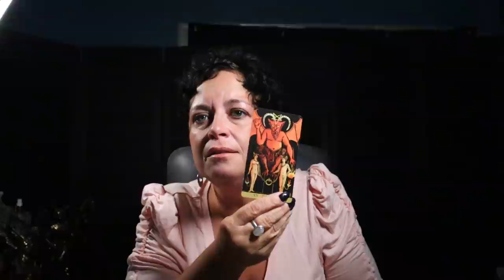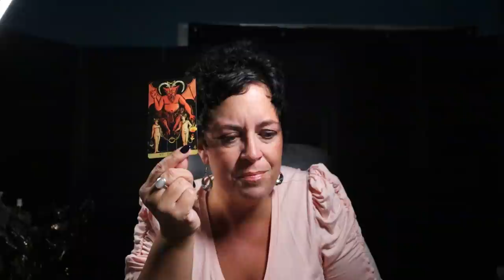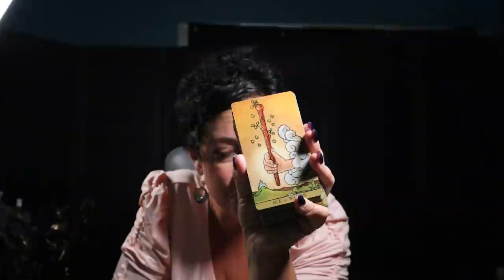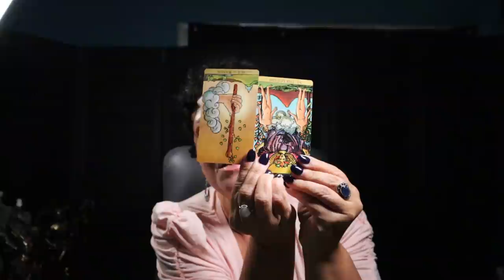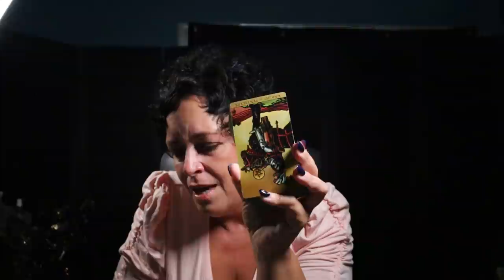Libra Next 7 Days ~ The Competition.....They Have Made Up Their Mind ~ Libra Tarot Reading